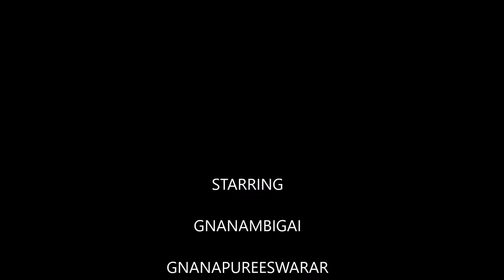31 GNAMBIGAI GNANAPUREESWARAR THIRUMEIGNANAM